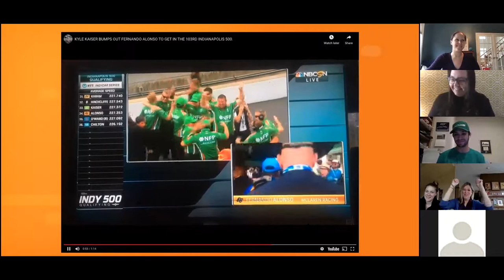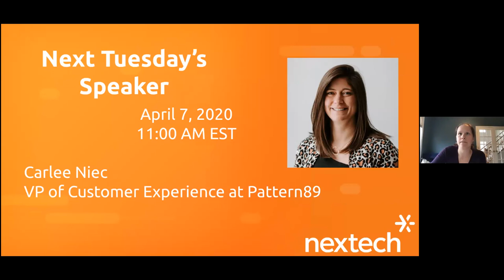Nextech Tech Tuesdays: Kyle Kaiser, Juncos Racing & IndyCar